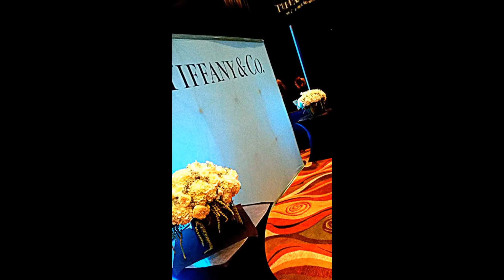FLORAL DESIGN INSPIRATIONS: "SIMPLE CONTEMPORARY FLORAL CREATIONS PART 2"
DESIGNING FOR DESIGNERS VIDEO TUTORIAL SERIES
DESIGNING FOR DESIGNERS VIDEO PRODUCTIONS

This Design Video Tutorial Online Series is directed to enhance the artistic skill of anyone and add creative value to amateur and professional floral designers and decorators alike. Watch it and become passionately inspired!

WARNING: These video tutorial online series contain CHALLENGING, CONTROVERSIAL, UNORTHODOX and at times UNACCEPTABLE or OFFENSIVE steps to others in the floral industry. Without sacrificing design principles and fundamentals, the steps presented are aimed to REVOLUTIONIZE, REINVENT, REJUVENATE the artistic mind and spirit. TRUE ARTISTRY thrives in infinite and undefined dimensions and follows NO RULES, it DIES once it's boxed in. LIVE and LET LIVE! .